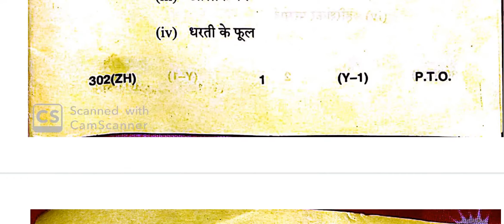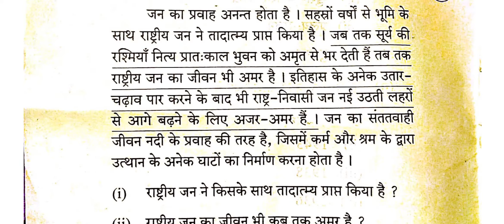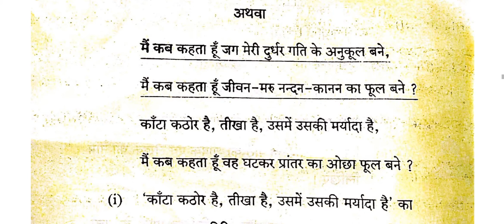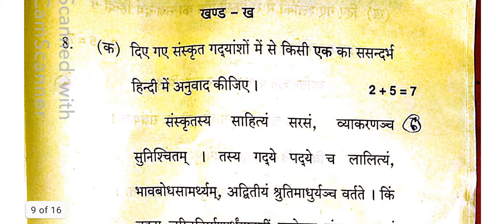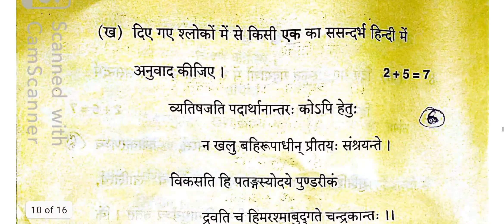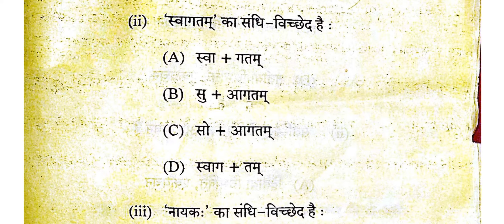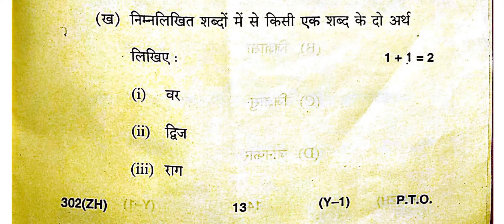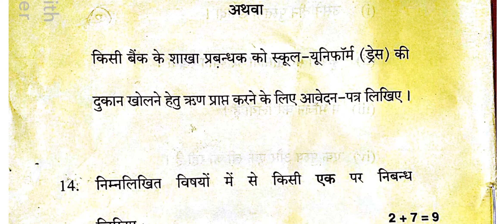UP Board Class 12 Hindi General Paper 2020 || UP Board Class 12 Samanya Hindi Paper 2020